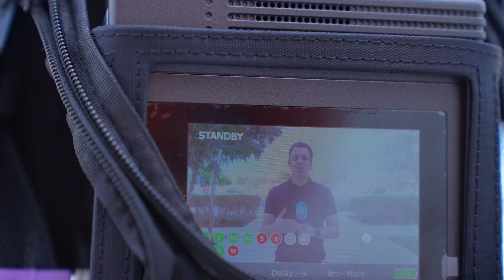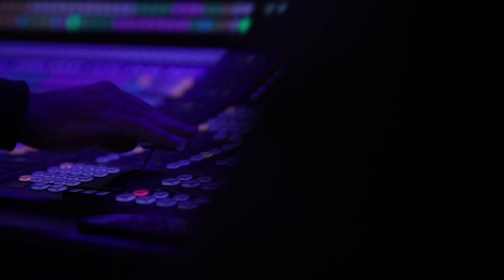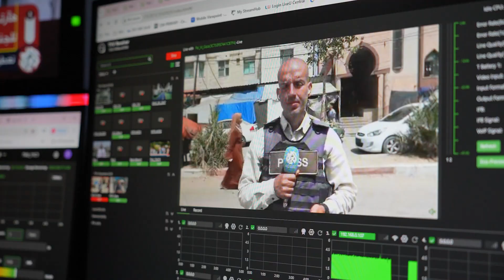How AL Araby TV utilizes TVU Networks to coverage major events around the globe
Discover the remarkable journey of TVU Networks' solutions with AL Araby Television, a leading Arab TV network known for its extensive coverage of major global events like the World Cup 2022, US elections, and numerous elections across the Middle East. In this exclusive testimonial, learn how the robust and reliable TVU pack not only powered AL Araby’s groundbreaking broadcasts but also played a pivotal role in a life-saving situation.